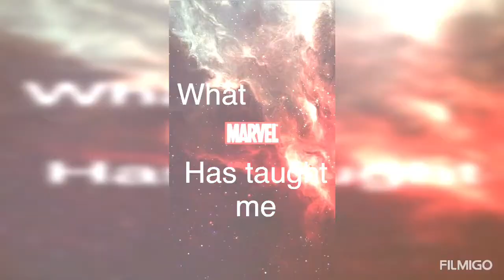What marvel has taught me